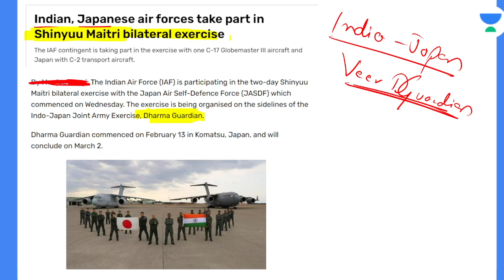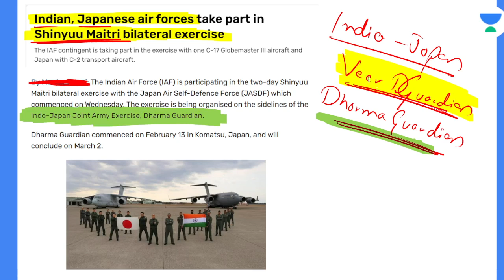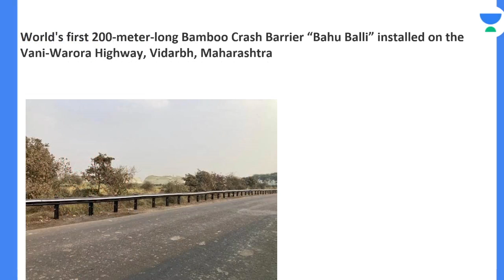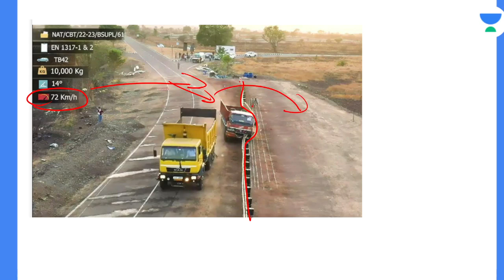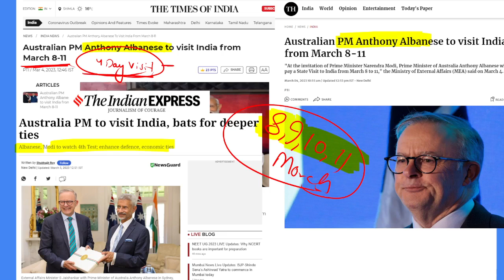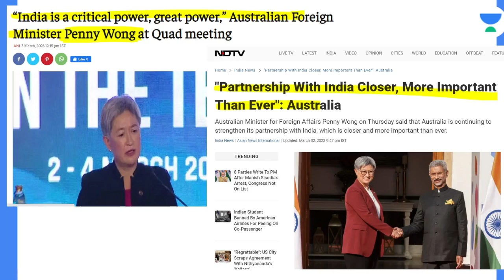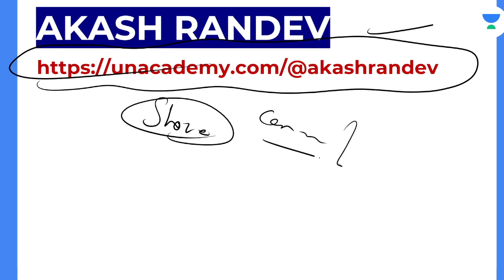Current Affairs Today | 6 March, 2023 | Daily Current Affairs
Daily Current Affairs | Current Affairs today | Current Affairs 2023 | Current Affairs by Akash Randev | Unacademy Daily Current Affairs | 6 March
2023 Current Affairs | February Current Affairs

In this session, Educator Akash Randev will be discussing the Weekly Current Affairs for all Defence Exams. Akash Randev is a well known and trusted face for all your Defence preparation. Watch the complete video to boost your Defence Exams preparation.

Call Akash Randev's team on 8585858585 and take your Defence Preparations to the next level.

➤ About the Educator: Mentored more than 1 Lakh aspirants targeting CDS, AFCAT, CAPF, and CSE exams. Have experience in all stages of the Civil Services Examination.

You can enroll to Unacademy Subscription and get the following benefits:
1. Learn from your favourite teacher
2. Dedicated DOUBT sessions
3. One Subscription, Unlimited Access to Live Online Classes and Videos
4. Real-time interaction with best-in-class teachers
5. You can ask doubts in live online classes
6. Limited students in each Class
7. Download the videos & watch them offline